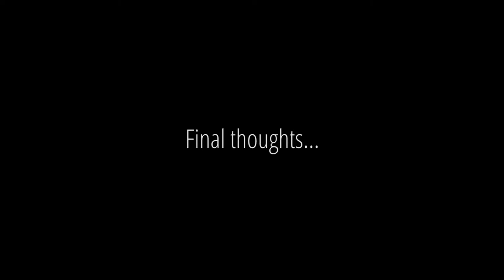KL Learnings from Hong Kong teachers 2019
Teachers of primary and secondary schools from Hong Kong learned about education innovation during an Education Safari in The Netherlands. In this video they share which lessons and insights they bring back to their schools in Hong Kong.

what kind of teacher do they want to be in Hong Kong, what does that mean for their personal development? What skills do children in Hong Kong need? What inspired them most about Dutch education, and what can we learn from Hong Kong education?